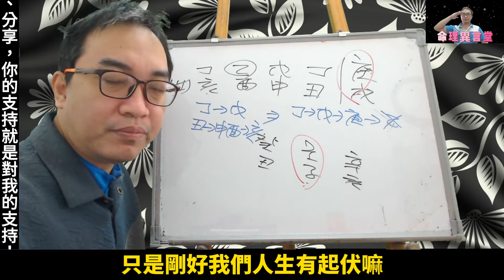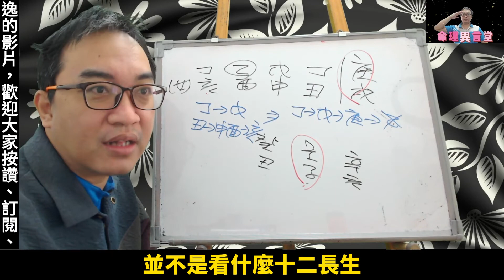【五行派八字】八字案例：十二長生的迷思(可开cc字幕，简体)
八字案例─十二長生的迷思

十二長生自坐星運全是衰病死墓絕是不是沒救了？

很多人都會有這樣的情況，但在五行派是不看這種東西的，一切回歸到五行生剋。

天干是丁火生戊土，地支辰酉合，然後土生金。現在大運庚戌。

這時候就會出現庚金剋日主乙木，所以這大運就成了日主受剋，所以自然就會運勢低迷。

【推荐影片】

服務項目(先預約)
3.八字批命(流年)3600、取名3600、勘宅12000、姓名鑒定500
4.Line：s12860990、微信：s12860990
7.服務地點：高雄市大社區萬金路82-7號(楠梓火車站前的旗楠路一路直走便可看見萬金路)